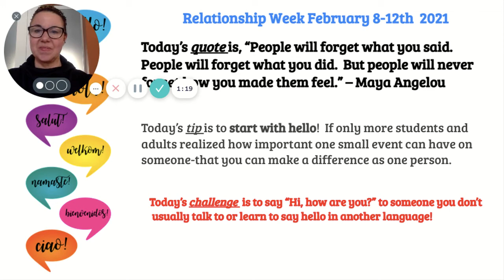Relationship Week - Day #1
Mrs. Kuhl explains what Relationship Week is and what she will be sharing with you each day!